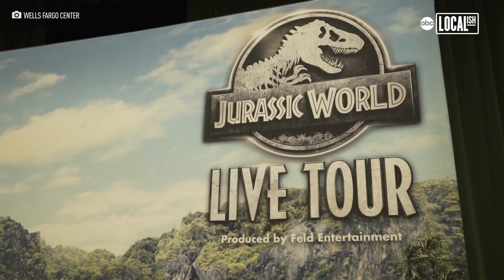What If Dinosaurs Came To Your School?! | Localish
Jurassic World Live tour brought a dino-sized surprise to students at Lakeview Elementary School with a visit from their baby Stegosaurus Olive. During the visit, more than 300 of the school's students participated in a STEM presentation and got the chance to get up close and personal with Olive.